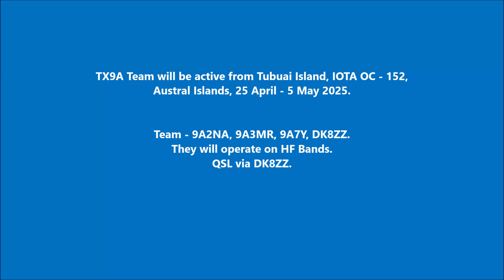TX9A Tubuai Island. From DXNews.com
TX9A Team will be active from Tubuai Island, IOTA OC - 152, Austral Islands, 25 April - 5 May 2025.